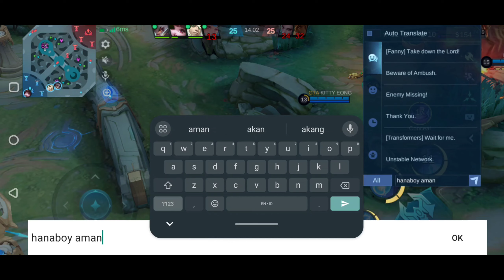Eudora EXE | Setan Semak Setrum Musuh Sampai Syok - Mobile Legends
Channel Ini Merupakan Hiburan Permainan Seputar Mobile Legends Yang Nyeleneh
Lawak Itu Indah🤣
Terus Support Supaya Berkembang Biak Jadi Channel Pemersatu Bangsa ML'ers ✌️😁✌️